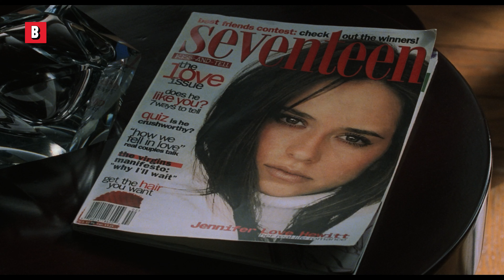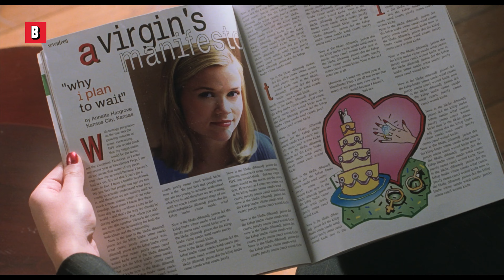Stiefschwester und Stiefbruder haben eine SELTSAME Beziehung | Eiskalte Engel | German Deutsch Clip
Stiefschwester und Stiefbruder haben eine SELTSAME Beziehung